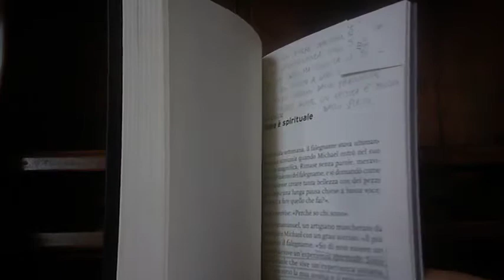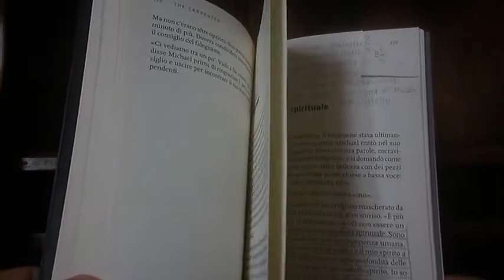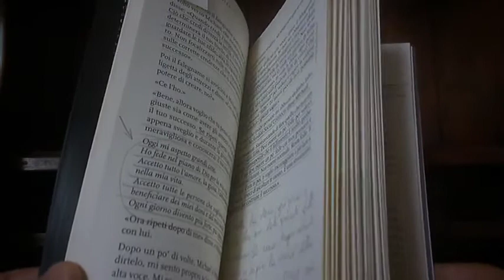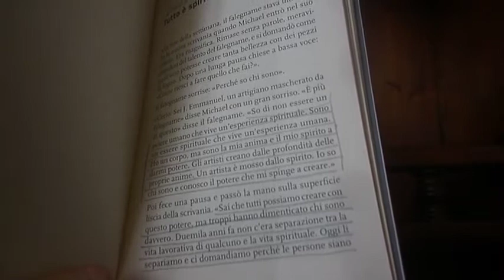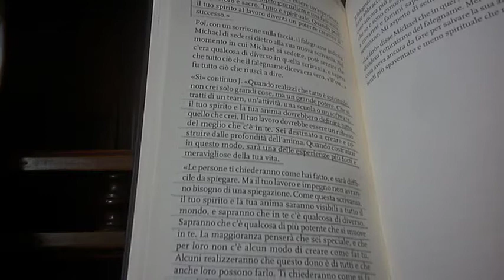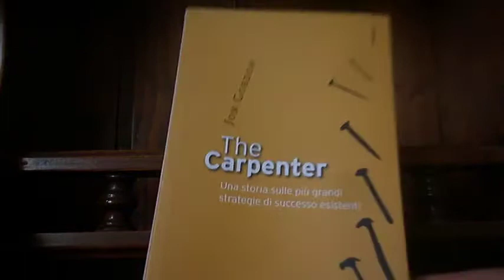The Carpenter di Jon Gordon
Cosa vuol dire per davvero avere successo? Accumulare il più possibile (ogni genere di cosa) per se stessi, oppure impegnarsi per esprimere al massimo le proprie potenzialità, realizzare pienamente il proprio sé ed aiutare gli altri a fare altrettanto? In questo libro Jon Gordon offre un punto di vista differente che fa davvero riflettere molto. Provare per credere, non aggiungo altro. Buon ascolto!
Acquistalo direttamente su Amazon

Account Instagram: pillole_saggezza

Visita il mio sito dove potrai trovare molti altri suggerimenti di letture